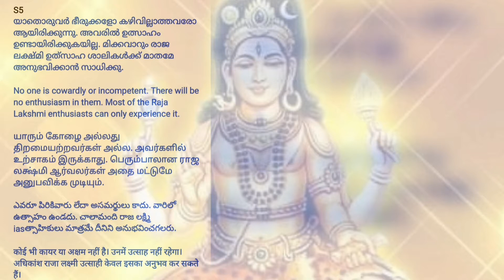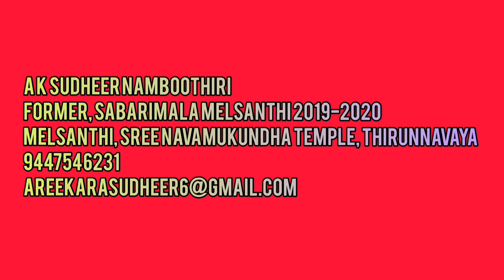Most of the Raja Lakshmi enthusiasts can only experience it.Subhashitham1/12ex,Sabarimala Melsanthi